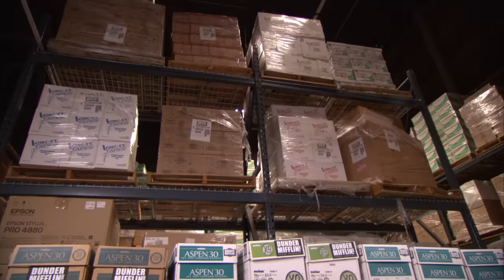I am not to be ******** with - The Office US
I am not to be with = a Michaelism for the ages.

From Season 5 Episode 26: Michael Scott, Pam and Ryan return to Dunder Mifflin, but there's a feeling of favouritism that has the rest of the company about to start a mutiny if Michael doesn't act fast.